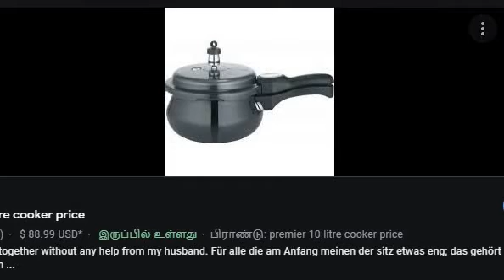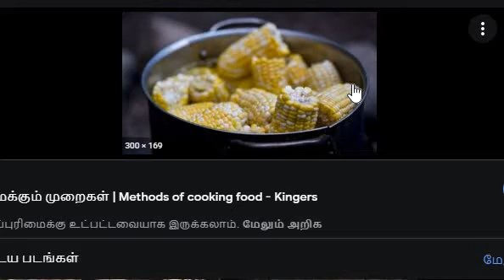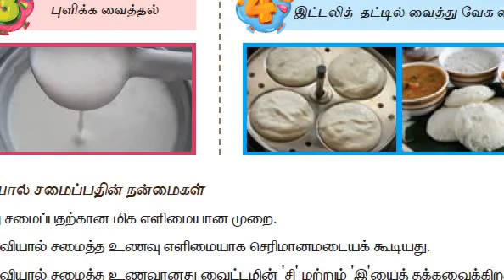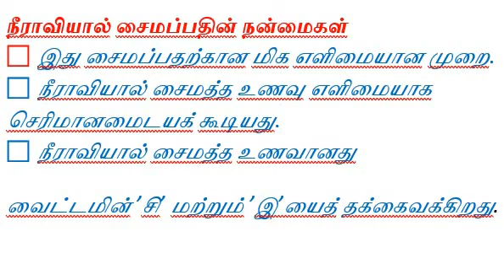3 ஆம் வகுப்பு அறிவியல் நீராவியால் வேகவைக்கப்படும் உணவு நன்மைகள் அறிதல் மற்றும் ஒப்படைப்பு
3 ஆம் வகுப்பு அறிவியல் நீராவியால் வேகவைக்கப்படும் உணவுப்பொருட்கள் நன்மைகள்  அறிதல் மற்றும் ஒப்படைப்பு